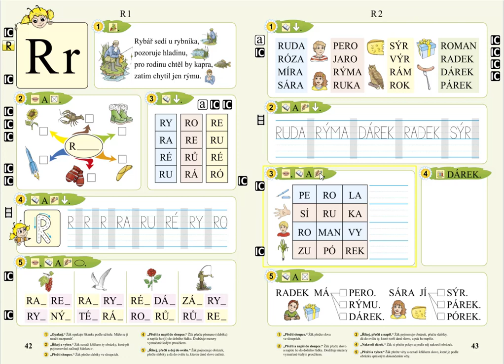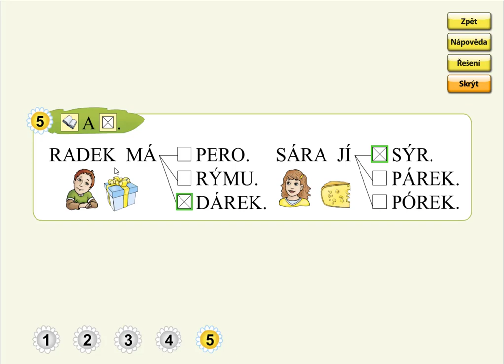Písmeno R (význam slov), SLABIKÁŘ 1, str. 43, cv.5